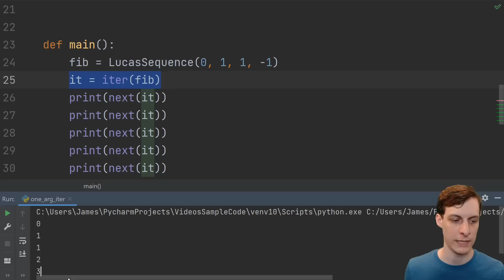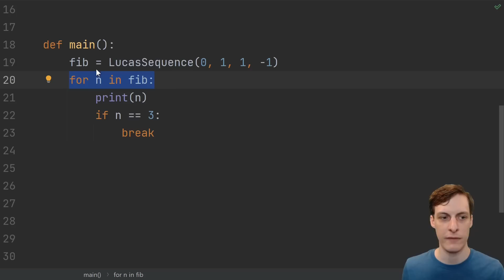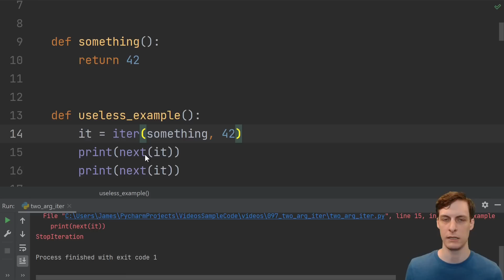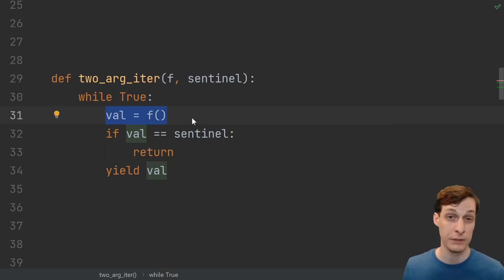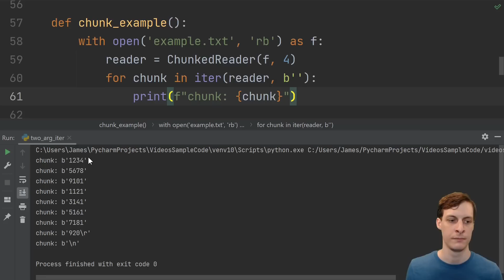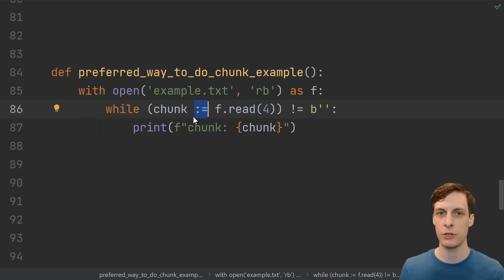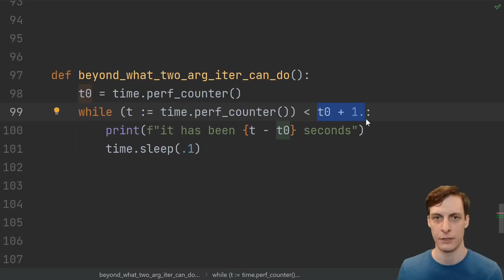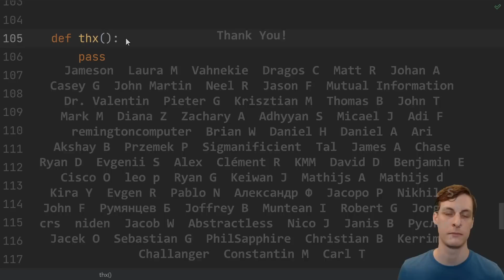Python's secret second argument to iter()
Iter can take TWO args, lets take a look.

Did you know that Python's iter() builtin can actually take TWO arguments? This is a very obscure feature of Python. In this video we see how it differs from the very common single-argument form of iter(), how to use it, and what a better alternative is.

Top patrons and donors: Jameson, Laura M, Vahnekie, Dragos C, Matt R, Casey G, Johan A, John Martin, Jason F, Mutual Information, Neel R

CHAPTERS
0:00 Intro
0:12 Single arg iter
1:17 Two arg iter
5:47 Walrus operator